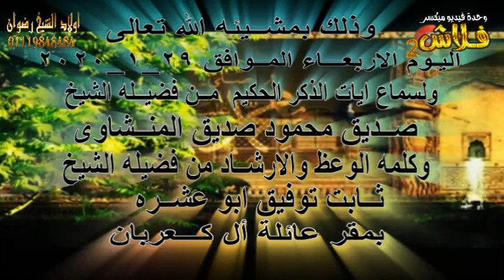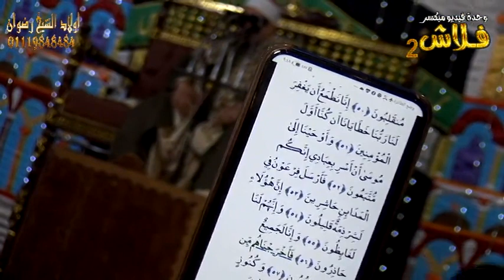تلاوة لا توصف تخترق القلوب 💖 والعقول للشيخ صديق المنشاوي لما تيسر من سورة القصص ..صوت نقي..🎧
🌷🌷 أفــــــــــراح 🌷🌷
🌷🌷  آل كـعـــربـــان 🌷🌷
🌷🌷بالعنبـــريه مــركــز المنشـــاه  🌷🌷
🌷🌷مــع فضيــله الشيخ / صـــديق محمـــود صــديق المنشـــاوة 🌷🌷
بـــدعـــوه من الحاج / عـــاطف عثمـــان كعـــربــان
وحفل زفاف الاستاذ
محمــد عـــاطف كعـــربـــان

✌️الحفل من اعداد واخراج ✌️
🍀اولاد الشيخ رضوان 🍀 بالشواوله
🇾🇪المنشاه 🇾🇪سوهاج
مع تحيات الحاج 🌹
 الحاج خيرى الشيخ رضوان
وحـــــــــــــدة فيـــــديو ميكســـــــــــــــــــــر
🎥 فــــــــــــــلاش 🎥
م / محمـــد شلبــــــى